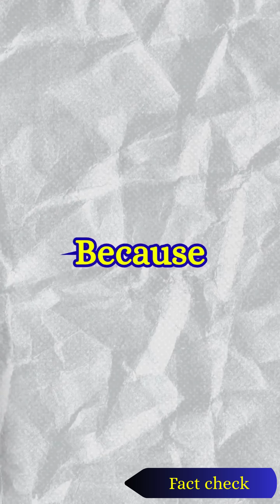💵 How the U.S. Printed Trillions of Dollars in Just 2 Years! 😱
Did you know that almost half of all U.S. dollars in existence were created between 2020 and 2022? 💸
In this short, we break down:
• How the money supply jumped from $15T ➜ $22T 📈
• Why stimulus checks & Fed actions caused this flood of money 🏦
• How inflation hit 9% in 2022 ⬆️
• Why the U.S. national debt is now over $38T 💣
• And why the dollar still holds value worldwide 🌎
Learn the truth about America’s money printing and why it matters for your wallet today 💵💡